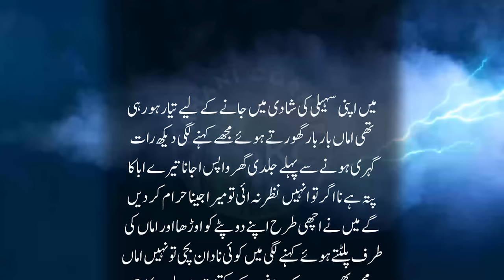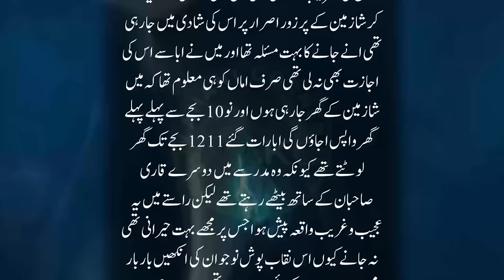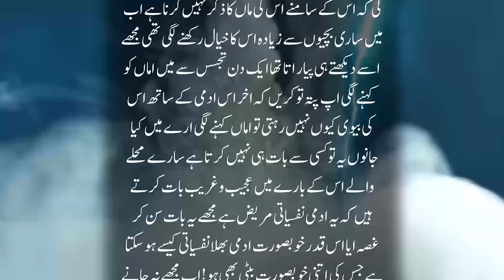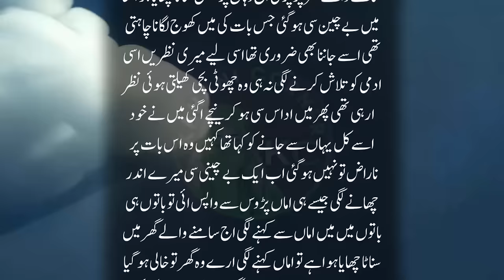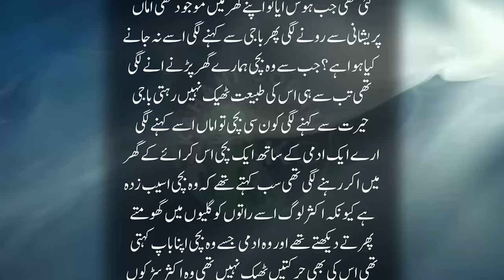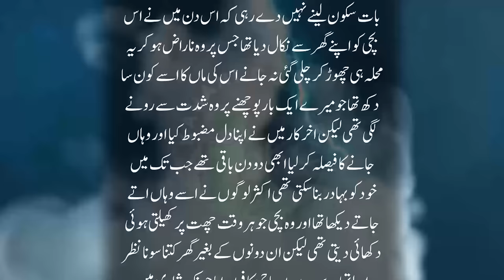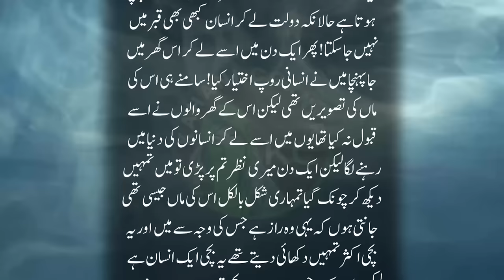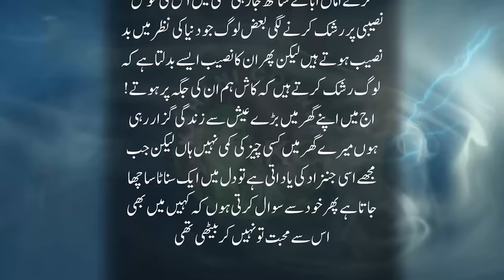Jhompri Mein Rheny Wali Chanda Aur Peepal Kay Ghany Darakht Ka Ashiq Jinzada | Urdu Islamic Kahani